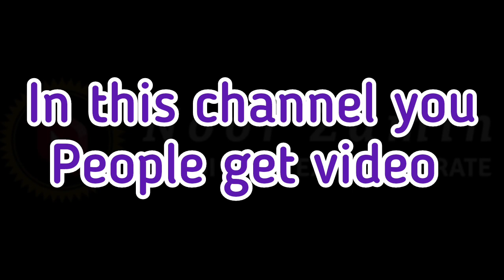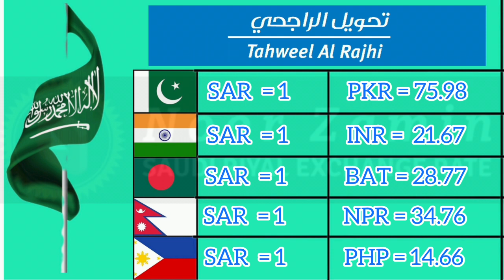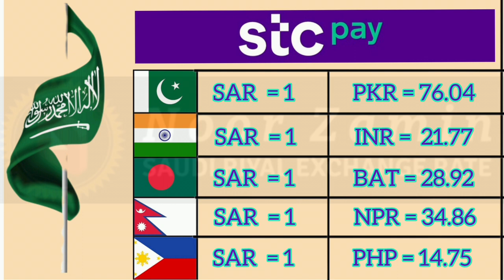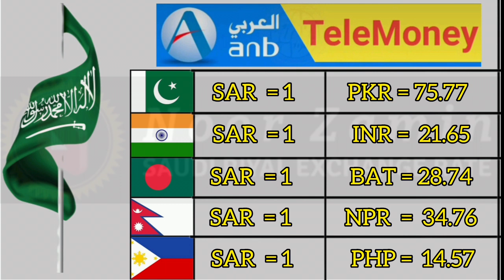Daily Saudi Riyal update Saudi riyal exchange rate India Pakistan Indonesia Sri Lanka Nepal | Noor